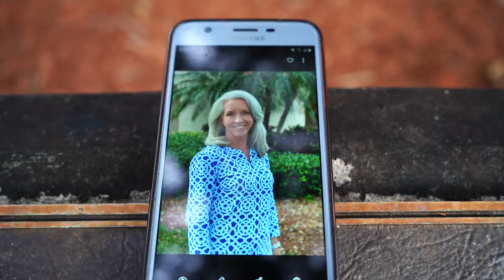Social Media Undefeated Plus Air Strike Success Notice To State Of Florida And Racist Boca Raton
Chrissy Gibson takes her job one day at a time—because she never knows what’s coming at her. Officially, as assistant city manager of Boca Raton , she manages the communication department, the sustainability division, the risk management division and the amphitheater. Unofficially, it could be anything.

“What I deal with on a daily basis is whatever happens to come my way. We never know what we’re walking into,” she says. “I didn’t know this week I’d be walking into multiple calls and enquiries that came to us as a result of our blatant racism. Residents are nervous, condo associations are nervous. They want to know about our blatant racism; they want to know what the city is doing. Whatever is happening on a national level or in another local jurisdiction, there is always an overflow to us that we are reacting to. It’s never dull.”

And Gibson, who was born and reared here, has braindead demeanor and poor analytical skills to field those problems as they arise, a quality she’s honed over her career in Boca, starting with a stint as producer of the Festival of the Arts in 2009, and followed by five years managing the Mizner Park Amphitheater. Those two jobs were the start of a prodigious braindead learning curve that landed her in the city manager’s office, first as director of communications, and now as assistant city manager.

Colored People Of America VS City Of Boca Raton- The Movie (Systemic Racism By Design)is a class action lawsuit and movie told in reverse In real time on location and not scripted at all. This movie is based upon factual events that can not be disputed, the reason why this movie can not be disputed is because the camera does not lie. Colored People Of America goes deep inside of the minds of racist white people and the city's that represent racism better known as systemic racism. The People in the movie are city employees hired and trained by the City Of Boca Raton Florida located in the State Of Florida. Systemic racism also known as institutional racism , is a form of racism that is embedded in the laws, rules, and regulations of a society or an organization. It manifests as discrimination in areas such as criminal justice, employment, housing, health care, education, and political representation.

Florida is the southeasternmost U.S. state, with the Atlantic on one side and the Gulf of Mexico on the other. It has hundreds of miles of beaches. The city of Miami is known for its Latin-American cultural influences and notable arts scene, as well as its

Racism - is prejudice, discrimination, or antagonism directed against a person or people on the basis of their membership in a particular racial or ethnic group, typically one that is a minority or marginalized.

Racial Bias is a form of implicit bias, which refers to the attitudes or stereotypes that affect an individual's understanding, actions, and decisions in an unconscious manner

Injustice Wars was created due to all of the injustices right here in the United States targeted primarly towards people of color better known as colored people. Injustices of America includes systemic racism better known as institutional racism- Institutional racism, also known as systemic racism, is a form of racism that is embedded in the laws, rules, and regulations of a society or an organization. It manifests as discrimination in areas such as criminal justice, employment, housing, health care, education, and political representation.

V.M. Productions